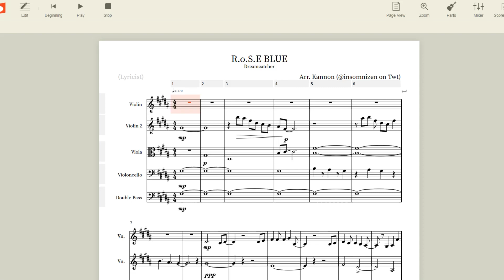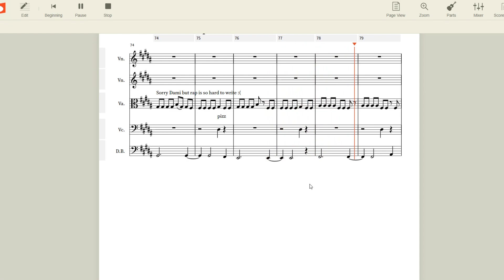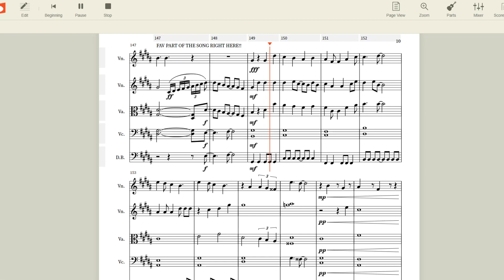Dreamcatcher - R.o.S.E BLUE | Orchestral Arrangement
An orchestral arrangement/transposition of Dreamcatcher's new song R.o.S.E BLUE!